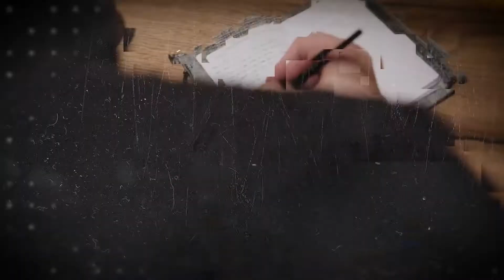Weekly Word - Week 8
Is God interrupting your life? Trust that He is working it for our good.

Watch, worship, and share with someone who needs encouragement today!